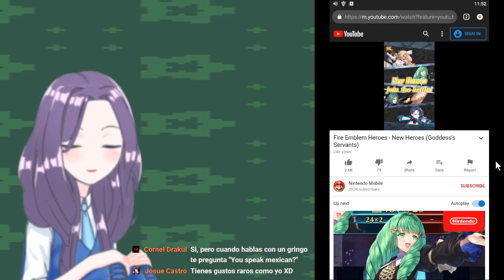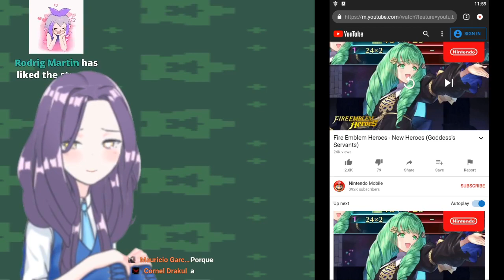Relajando con FEH/Relaxing with FEH vod 10/15/2020